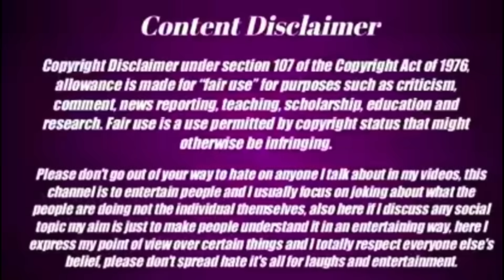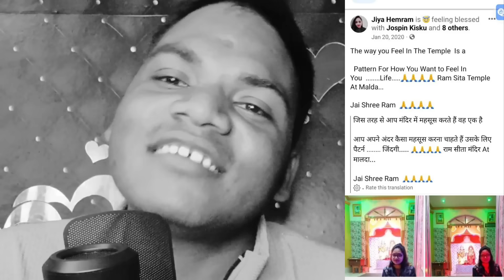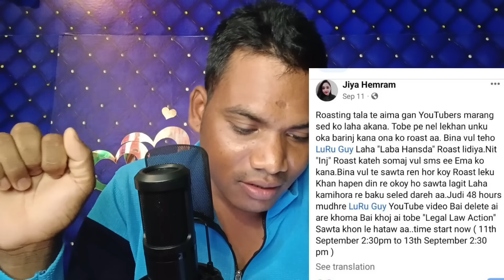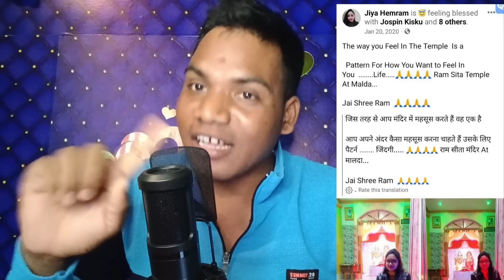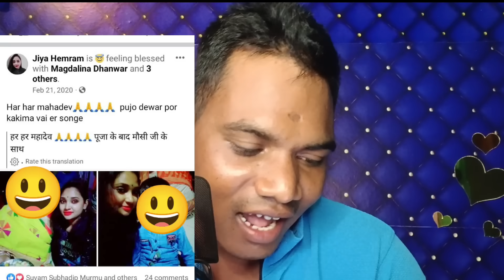Luru Guy Jail Re ? 😀 Jiya Hembram Exposed/@MARANDIBAYAR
video is for educational purposes only copyright Disclaimer Under section 107 of the copyright Act 1976, allowance is made for "fair use" for purposes such as criticism, comment,news,reporting, teaching, scholarship and research Fair use is a use Permitted by copyright,statute that might otherwise

YOUR QUARIES
Marandi bayar
new viral video2023
new santhali video 2023
diku kora hor kuri video
hor kuri diku kora new video 2023
Bahu kuri Viral video 2023
Danguwa Kuri Diku Kora Viral video 2023